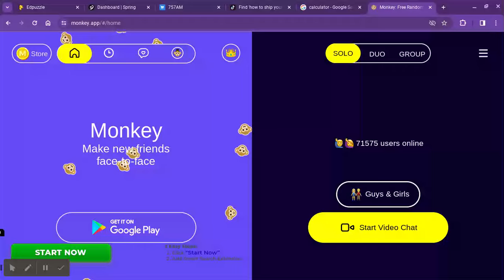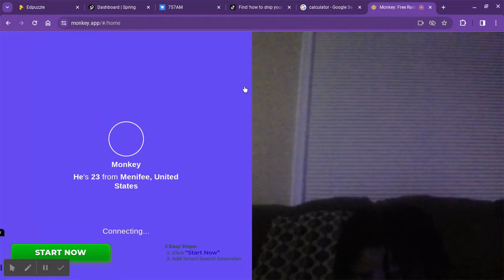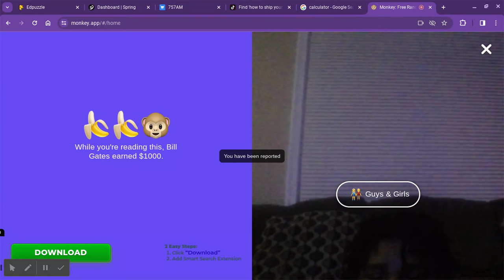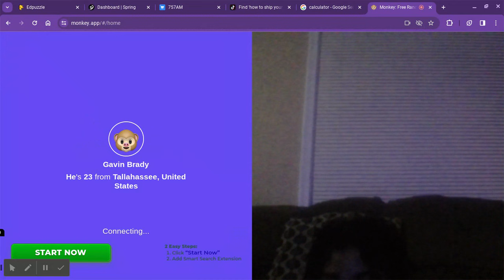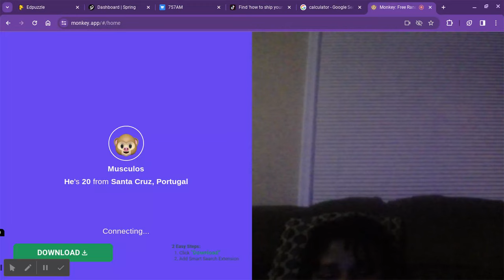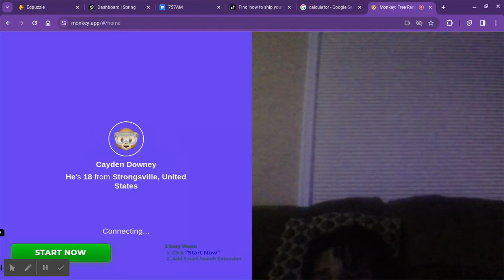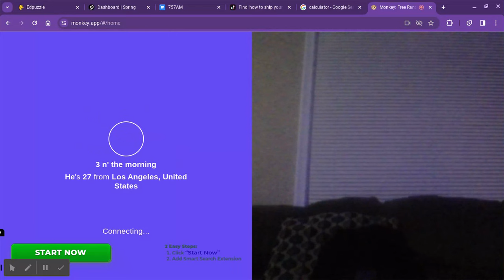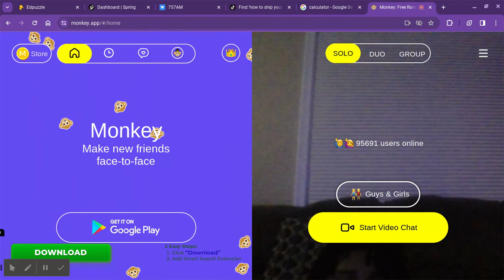Monkey app ( Season 2 EP 4 )